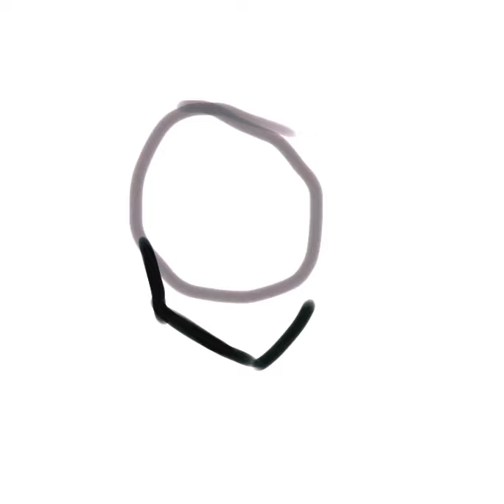gwi nam speedpaint